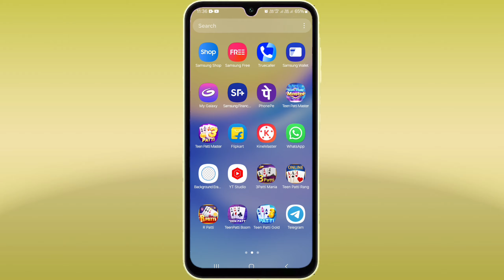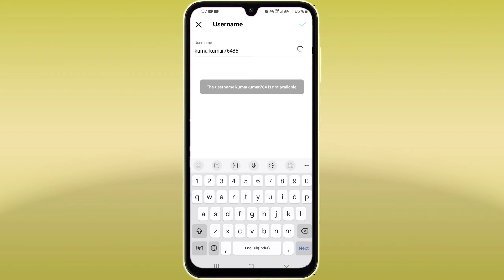Instagram Ka Username Kaise Change Kare | How To Change Instagram Username in Hindi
your tags ,

instagram ka username naam kaise badle
instagram ki username kaise change karen